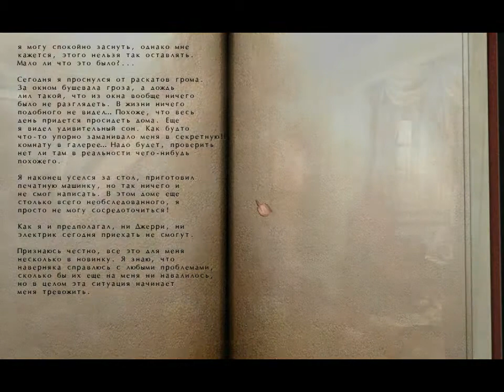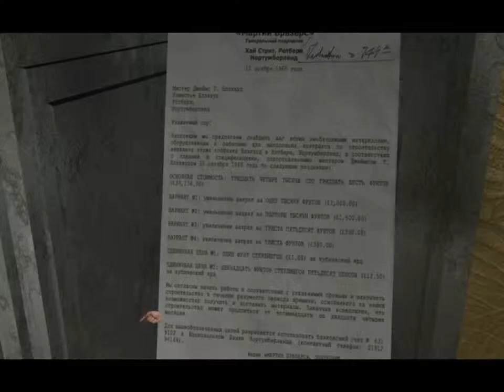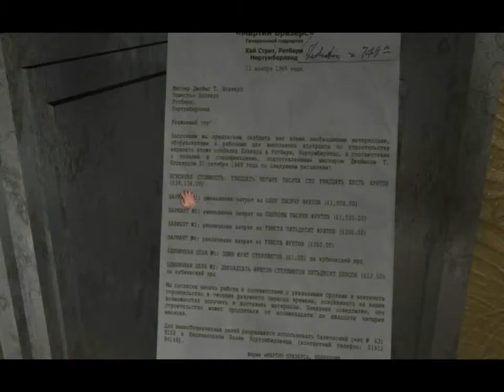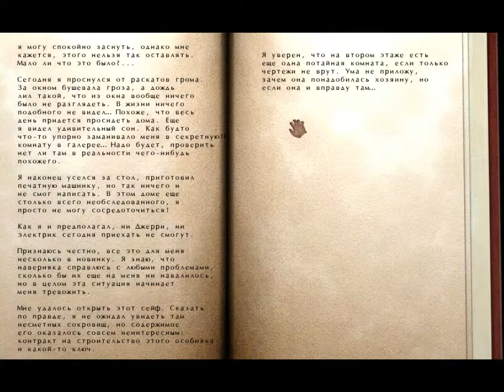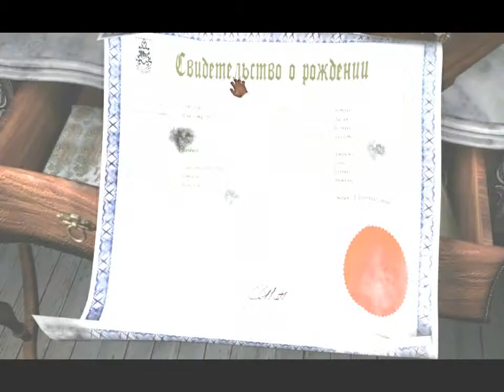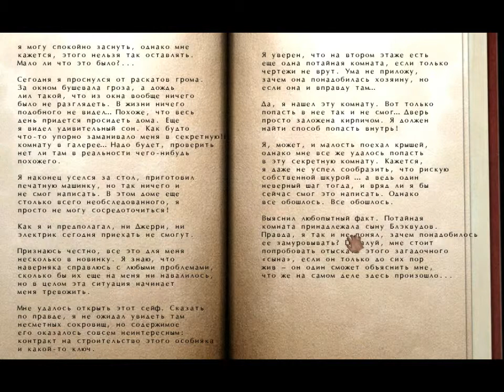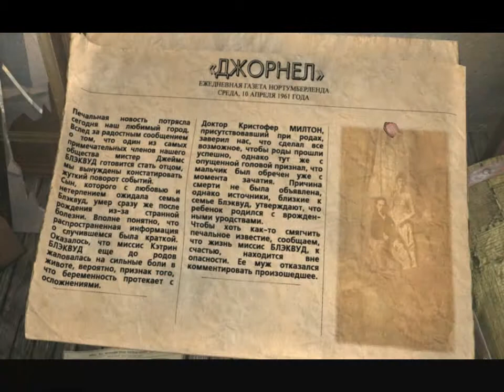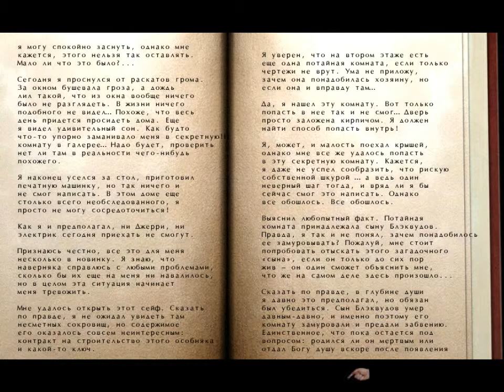Шорох. 4 серия [Непогода нам не помеха]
Неторопливое прохождение мистического книжного квеста, главным
героем которого является Майкл Артхейт - молодой писатель.
Майкл решает раскрыть тайны своего нового дома, который вот уже более 30 лет хранит их.
Но всегда ли стоит ворошить прошлое старинных домов...